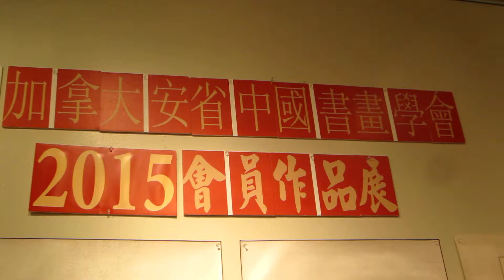My Chinese Lotus Flower Painting at Art Exhibition 蓮花圖 陳叔善 畫 Peony, Rose, Orchid, and Flowers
Peter Suk Sin Chan 畫家 陳叔善

Peter has developed his own unique style and character by blending of both Chinese and Western techniques in flowers, fish, landscape and depictions of ancient Chinese women. He became a wellknow Chinese artist and been interviews by both English and Chinese  television stations and many newspapers. His works have been collected in both United States and Asia, and  have also been exhibited in Beijing, Hong Kong , Taiwan , New York and throughout Canada.

Besides painting, Peter is also a full member of Actra, had more than 40 credits in Canadian and US National TV commercials such as Pepsi, Mr. Sub, Kelloggs, CIBC, Mr. Big, Toilet Duck..etc. Peter is also a Dialect Coach for Maggie Q 's popular TV series Nikita and various actors in different tv series.

陳叔善少年時就讀加拿大西安大學,主修政治及世界歷史,副修美術. 80年代末移民加拿大多倫多, 並創辦自己的工藝禮品批發生意. 常年不斷穿梭於中國,香港及北美各大城市. 雖然喜歡做生意, 但內心感到很苦悶, 驀然回首, 發覺自己最愛的還是畫畫, 於是在2006年毅然放下一切.全身投入畫的世界. 並且在短短的時間成為加拿大華人著名畫家, 作品在北京,台湾台中市,高雄市,香港,美國紐約和加拿大各大城市展出, 並舉辦了3次十分成功的個人畫展, 分別被此地中西電視台,多家報章採訪,和接受加拿大華語電台極受歡迎的節目 " 名人堂 " 一小時播音訪問, 並應邀請在新城市電視皇牌節目"大城小聚"先後2次特輯專輯訪問畫家陳叔善等,被認為是少數最有影嚮力和收藏價值的海外華人畫家之一.

除了畫, 陳叔善也是加拿大影視廣告播音演藝員工會 ( Actra ) 的正式演員. 先後主演超過30個北美英語主流社會電視廣告如百事可樂, Mr. Sub, CIBC, Mr. Big, Toilet Duck...等等. 畫家陳叔善也是一位攝影師及導演制作人,亦是一位本地歌手,藝名 Peter Chan,專唱國粵語經典金曲,因為外型斯文歌聲甜美清爽,故有多倫多費玉清美譽之稱.不過陳叔善本人喜歡別人叫他為畫家歌手.畫家一直跟隨著譽滿東南亞花腔女高音歌唱家韋秀嫻老師學習歌藝, 亦經常被邀請為各僑社,團體,政客晚宴,各個商場和演唱會作演唱嘉賓及主持司儀. 實在是一位真正多才多藝的藝術家.